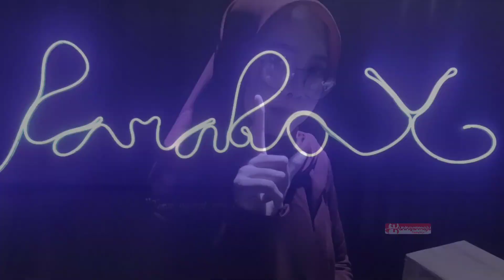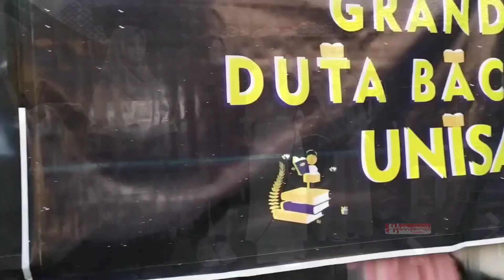Grand Final Duta Baca Kampus Unisa 2020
KUNINGAN (HM) - Badan Eksekutif Mahasiswa (BEM) Universitas Islam Al-ihya (Unisa) Kuningan, menggelar Grand Final Duta Baca Kampus Unisa 2020. Giat tersebut, dilaksanakan di Cafe Parabox Kuningan, sekitar pukul 17.00 WIB, Minggu (6/12/2020).

Dalam hal ini, Wakil Presiden Mahasiswa (Wapresma) Unisa Heru Saepudin mengatakan, total peserta duta baca ada lima orang, diantaranya, Neng Shinta M.D, Siti Nurajijah, Hendra Nur Rochman, Meliawati L, dan Nuroela Puspitasari. Dalam pelaksanaannya, kegiatan seleksi duta baca kampus berlangsung kurang lebih satu minggu lamanya.

"Tujuan kami menyelenggarakan kegiatan seperti ini, untuk mewadahi bakat dan minat para mahasiswa Unisa. Bahkan tak hanya itu, kami juga turut mencari dan mengasah setiap potensi yang dimiliki oleh mahasiswa Unisa," ujarnya.

Bagi peserta yang terpilih menjadi duta baca kampus, lanjutnya, akan mewakili Unisa pada setiap kompetisi yang ada, baik ditingkat lokal, wilayah, provinsi, sampai nasional. Karena menurutnya, Unisa banyak memiliki SDM yang berkualitas dan mampu untuk bersaing dengan perguruan tinggi lainnya.

"Kecil-kecil cabai rawit, begitu perumpamaannya. Insyaallah Unisa Jaya, Unisa akan menjadi kampus yang luar biasa, Allahuakbar," ungkapnya.

Sementara itu, Kabag Kemahasiswaan Unisa Asep Nugraha, sangat mengapresiasi kegiatan tersebut. Menurutnya, buku itu merupakan gudangnya ilmu pengetahuan, sedangkan membaca adalah kuncinya. Berdasarakan hal tersebut, dirinya berharap, adanya seleksi duta baca kampus bisa menjadi contoh untuk memotivasi mahasiswa lainnya dalam berliterasi.

"Mudah-mudahan agenda ini menjadi awal, bagi peserta yang terpilih untuk mengikuti pemilihan duta baca yang dilaksanakam di Kabupaten Kuningan, Wilayah Tiga Cirebon, provinsi maupun nasional. Semoga, mahasiswa Unisa bisa mengikutinya dan lolos," harapnya.

Pantauan awak media, giat tersebut dilangsungkan sampai pukul 21.00 WIB. Adapun peserta duta baca kampus 2020 yang terpilih, yakni Neng Shinta M.D sebagai Juara Pertama, Nurlela Puspitasari Juara Kedua, dan Meliawati L sebagai juara ketiga.